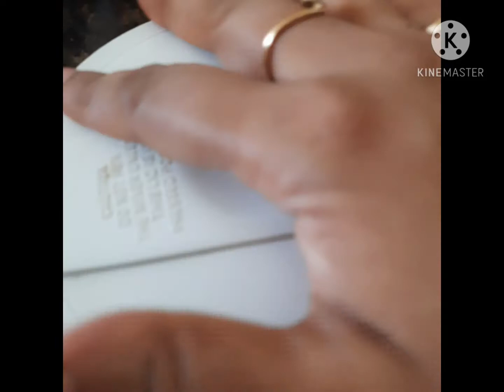Dussehra 2020/ Matar Paneer Cooker me banaiye jhatpat/ New recipe/ Dussehra vlog/ Manokamna hanuman